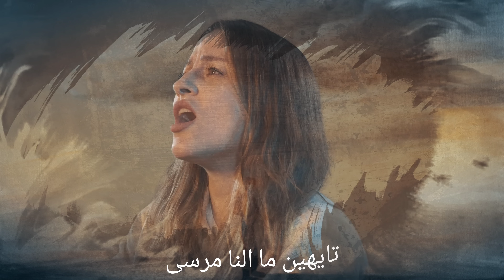رَصَاص- وقت رح يمضى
أغنية وقت رح يمضى. فرقة رَصَاص.  الأغنية الكاملة متوفرة على صفحة الفرقة الرابط بالتعليق الاول.
روك عربي. موسيقى بديلة. موسيقى مستقلة.
Rasas - Waqt Rah Yemda - Arabic indie rock band - new song

Waqt Rah Yemda is the forth original song by the alternative Arabic indie rock band Rasas. It discusses war and immigration especially in the Levant. It is a black, dark and a hopeless song. Supported by great visuals from the painter Ismael Nasra.

موسيقى وكلمات: رواد عبد المسيح
غناء:  جوليا حلواني
جيتار : رواد عبد المسيح
لوحات: اسماعيل نصرة
انتاج استديو رام

تصوير و اخراج: منير مرزوق
تمت العمليات الفنية في شركة البراق للانتاج.
الكلمات:

وقت رح يمضى
هاد الوقت ما رح يمضى
هالزمن راجع لورا
هاي الارض جردا وصحرا
هالأسى ما رح ننسى
وقتي هون قرب يخلص
هون الشمس ما رح تطلع
هاد العمر ما رح يرجع
صوت القهر ما عاد نسمع

اليوم متل كل يوم
الناس ما بتسمع الا شو بدا

هاي العين ما عاد تدمع
هاد القلب ما عاد يوجع
هاد الخوف وحدو بيبقى
صمت الموت أقوى وبيقوى
ساعة الرمل ما ممكن تنسى
بعرض البحر منضيع ومنبقى
تايهين ما إلنا مرسى

الناس ما تشوف الا شو بدا

بحلم بأرض بتعز كل انسان
كيف ما عاش و شو ما كان
الوقع ما بتقدر تشيلو جبال
سامحوني و خلوني بالبال